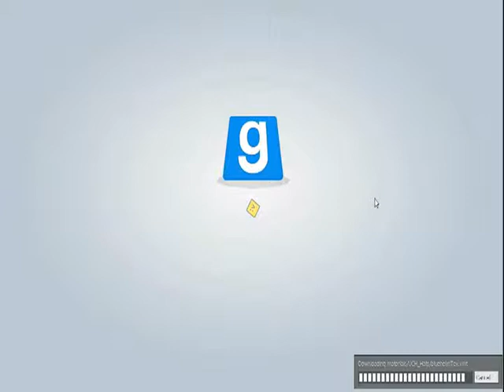Gmod: Ultimate Chimera Hunt - Part 1 w/ xLofty20x and ParaDevik (We All Suck)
ParaDevik, xLofty20x and I all got together one day and did a massive group of collaborations. We started off with Ultimate Chimera Hunt, and trust me, it was a lot of fun.

Garry's Mod- $10 US on Steam (recommended you have Counter Strike: Source as well) The combo of both is $25 US on Steam as well.

I'm very easy to get along with and I'm willing to do colabs too.
If you want to know more about me, just ask me and I would be more than happy to answer any questions.